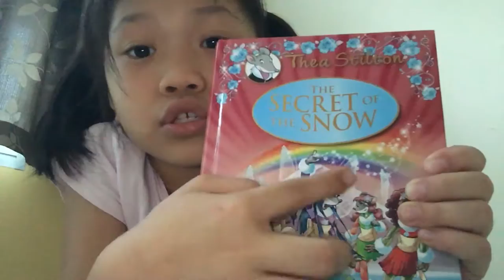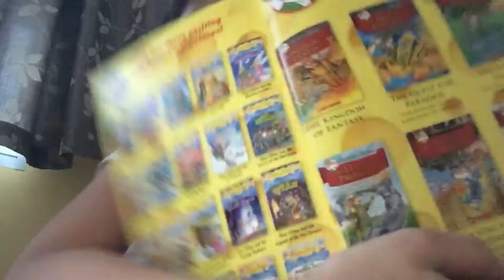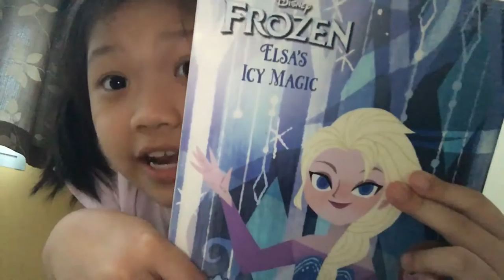Thea Stilton and Geronimo